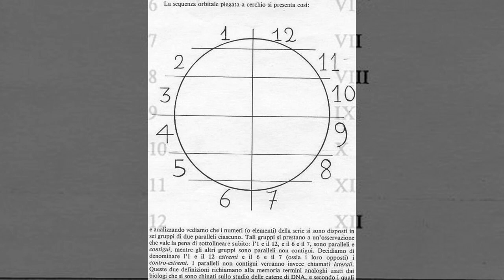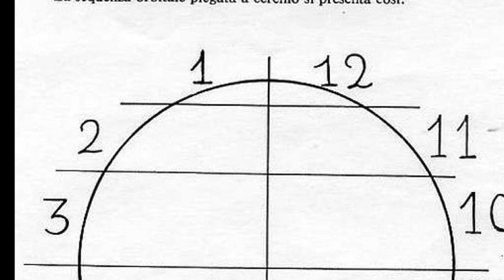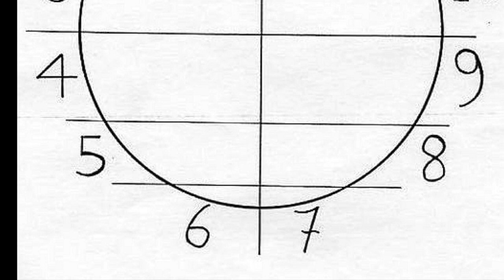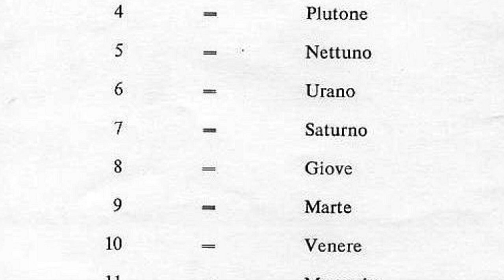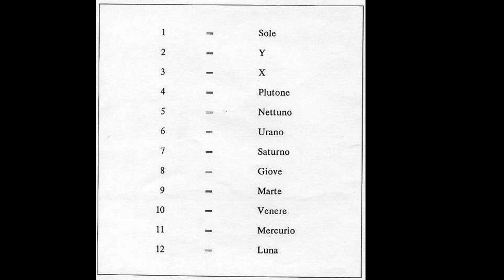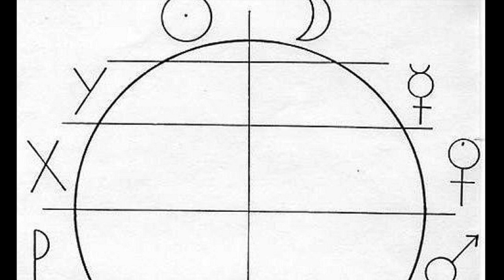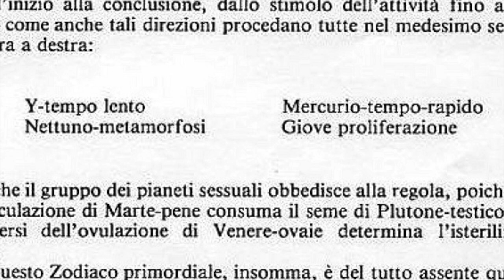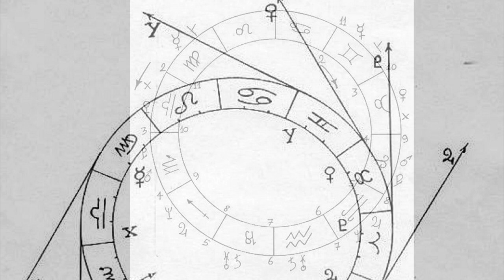Lo Zodiaco come codice - Astrologia Morpurghiana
Gli elementi fondamentali per iniziare un corso di astrologia intesa scientificamente.
Testo tratto dagli scritti di Lisa Morpurgo. A cura di Gabriele Silvagni